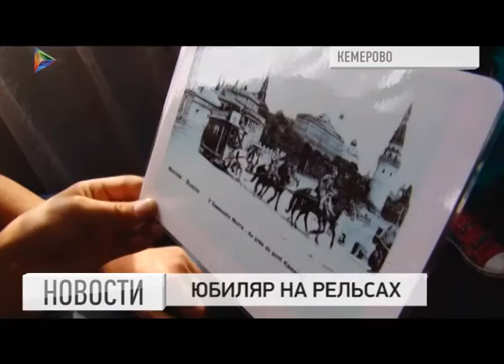В областном центре отметили 135 летие трамвая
Солидный юбилей празднует российский трамвай. Еще в 1880 году Федор Пироцкий провел первые опыты по созданию электротранспорта, без которого сегодня невозможно представить городские улицы.